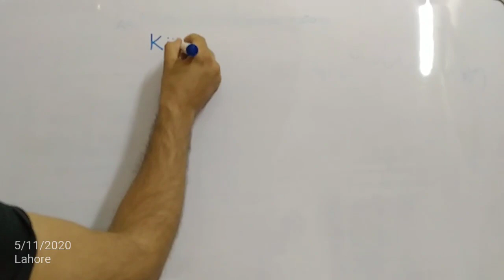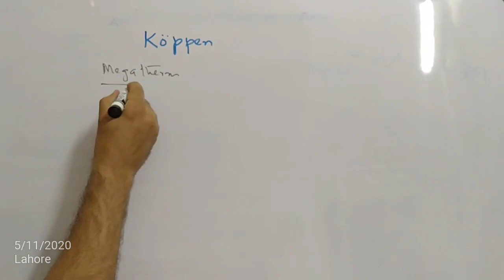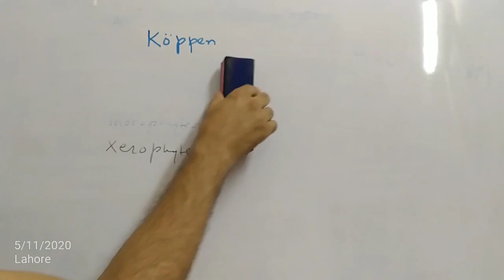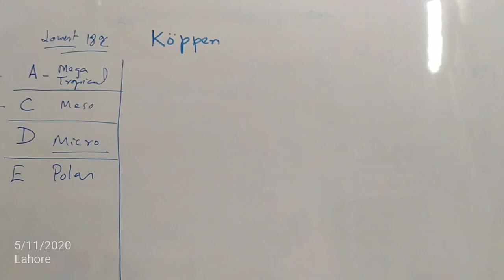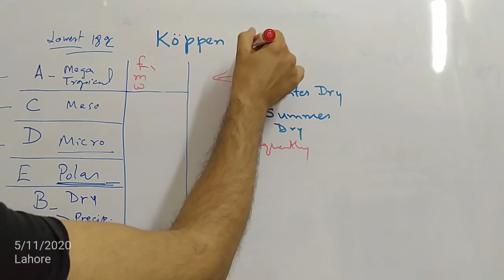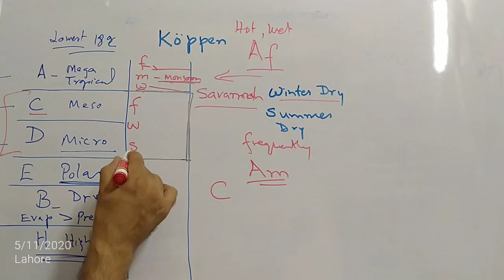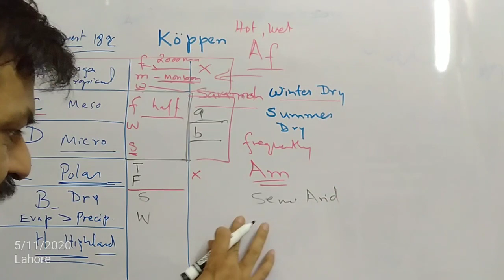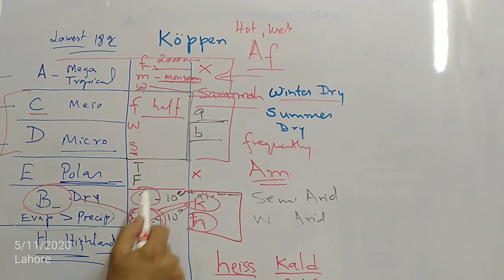Koppen's Classification of Climates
Vladimir Koppen's Climate Classification 1918